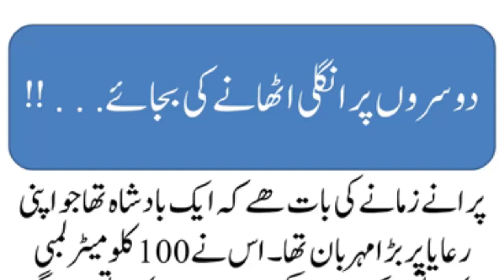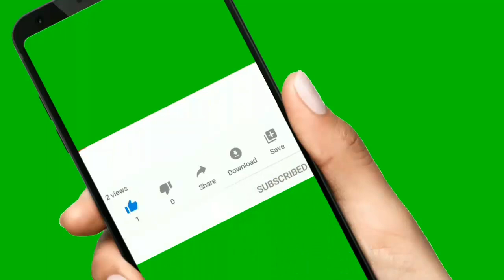Doosron pr Ungli Uthaanay Ki Bjaae..? IIAaj Ki Kahani II Urdu & Hindi Kahani II Chand Lafzi Kahani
Doosron pr Ungli Uthaanay Ki Bjaae..?

@Chand Lafzi Kahani